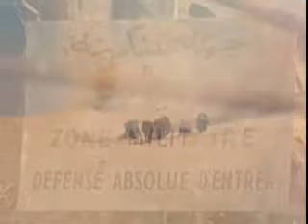WOMEN OF THE WORLD 7